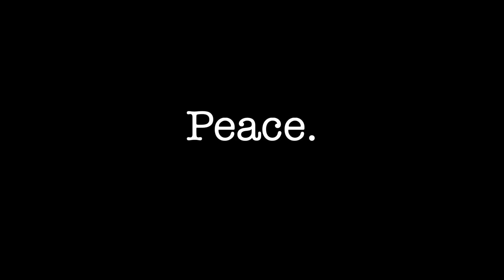St. Philip's Episcopal Church - Epiphany 6 (2020)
St. Philip's Episcopal Church - Harrodsburg, Kentucky.
Bishop Larry Maze's Sermon on the 6th Sunday of Epiphany.